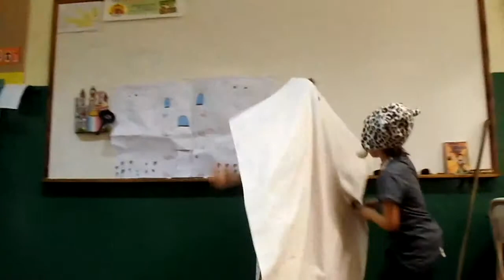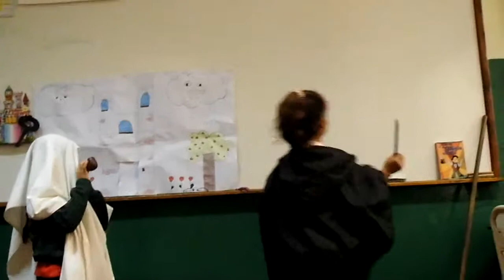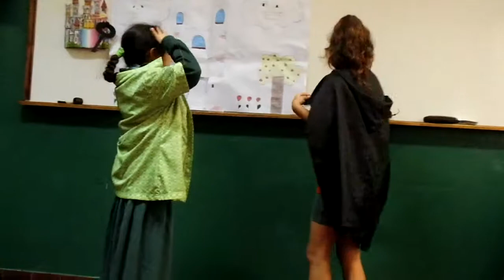Wir spielen Theater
Die 4. Klasse rot hat sich verkleidet und den anderen 4. Klassen kleine Theaterszenen vorgespielt. Das hat allen viel Spaβ gemacht.

Jugamos a ser actores

Los alumnos de 4º grado del grupo rojo se disfrazaron e hicieron pequeñas escenas para mostrarle a sus compañeros. Se divirtieron mucho y disfrutaron de ser actores por un ratito.